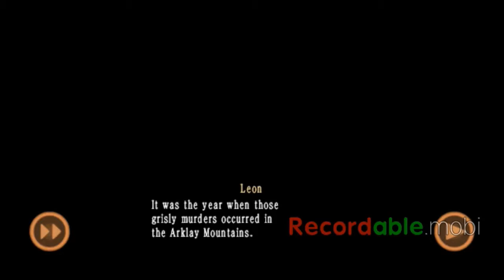Resident Evil 4 Mobile Edition HD Episode 1: Bloodthirsty